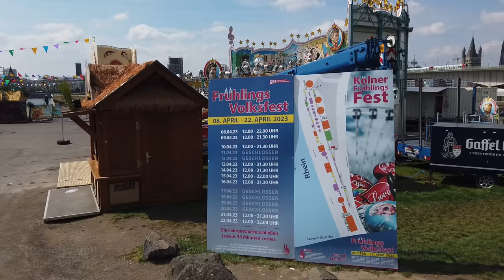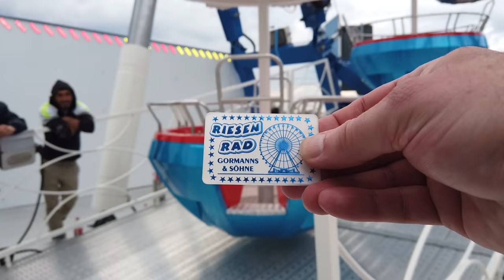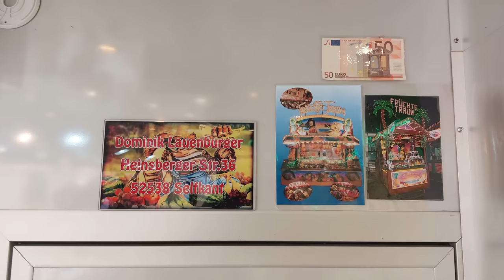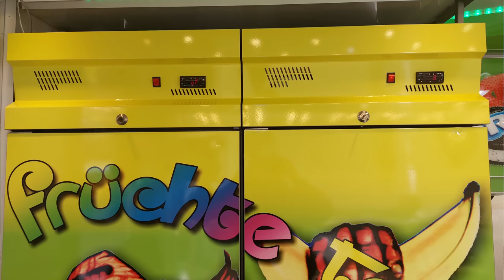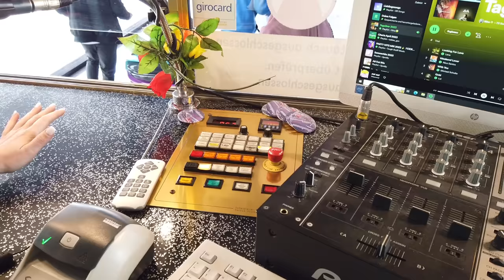Reportage - Frühlingskirmes am Tonhallenufer in Düsseldorf 2023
Reportage -  Frühlingskirmes am Tonhallenufer in Düsseldorf 2023 mit Nina Osselmann, dem Oberbürgermeister Stephan Keller, Lauenburgers Früchte Traum, eiem neuen Riesenrad Ostseestern2 der Schaustellerfamilie Gormanns & Söhne und mehr